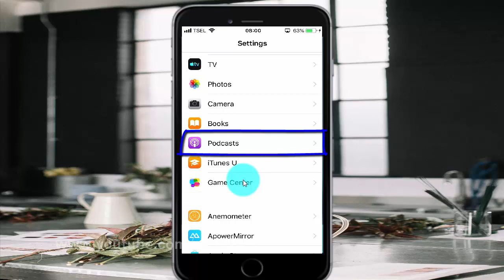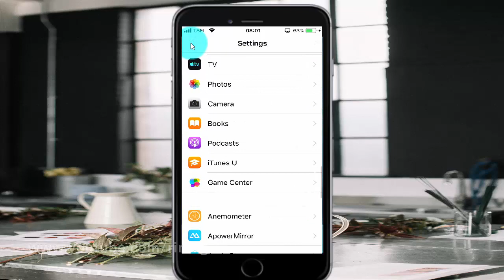How to set refresh Podcasts on iPhone 6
On this video you can know How to set refresh Podcasts on iPhone 6 with iOS 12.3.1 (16D39) operating system